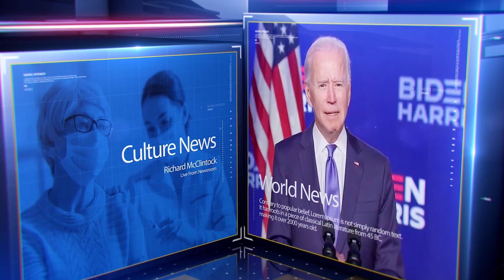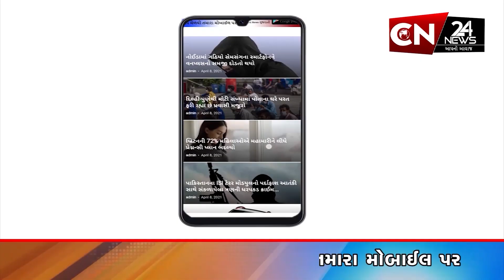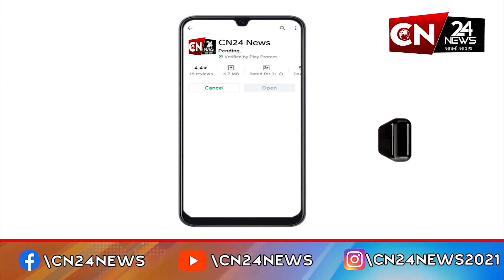લીંબડી : ઉટડી બ્રિજમા પડ્યા મોટા ગાબડા